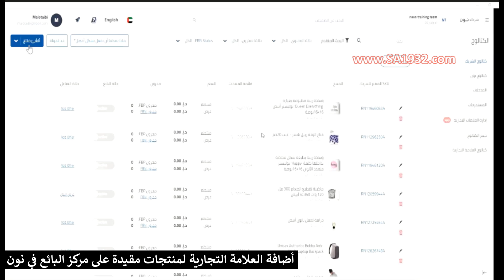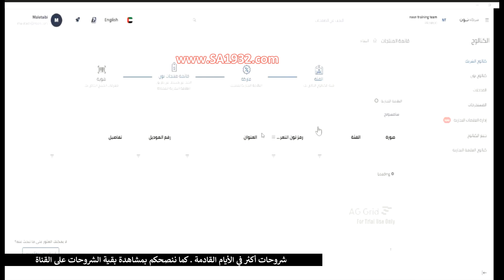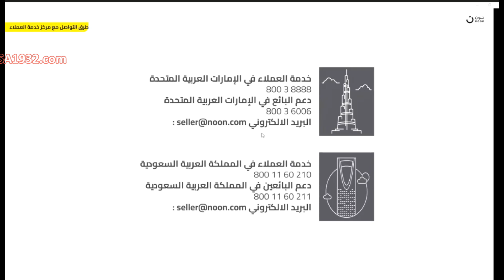نون - كورس للبائعين على نون – كيفية أضافة العلامة التجارية لمنتجات مقيدة على مركز البائع في نون